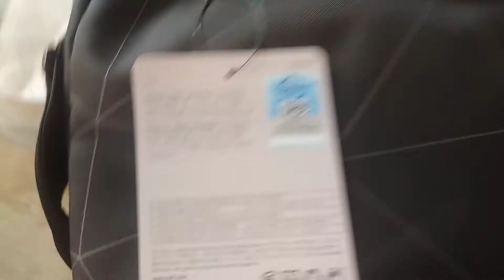My New Laptop